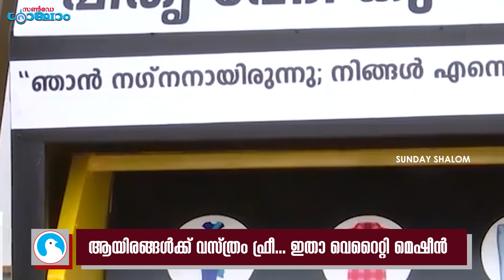ആയിരങ്ങള്‍ക്ക് വസ്ത്രം നല്കുന്ന മെഷീന്‍|Variety Free Cloth Bank Machine| Sunday Shalom | Ave Maria